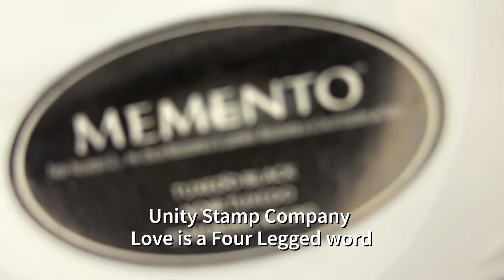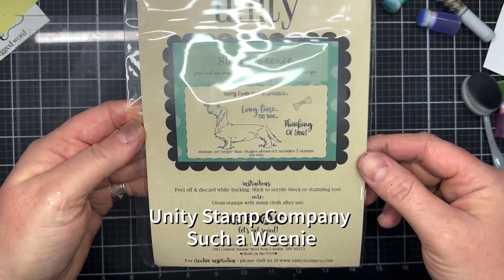Unity Quick Tip: Rainbow Paws for Four Legged Love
Use a stencil to create a rainbow background with your Unity stamps. Such a fun way to celebrate our four legged friends.